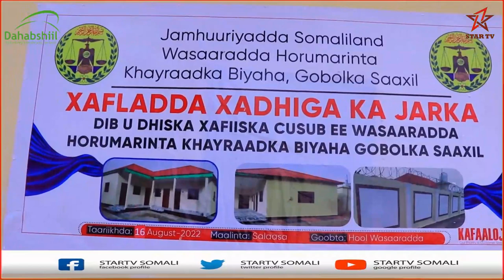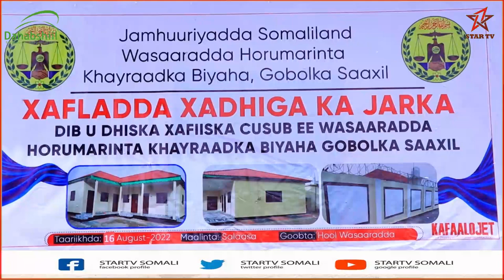Wasiirka Khayraadka Biyaha JSL oo xadhiga kajaray xafiis wasaaradiisu ku yeelkan doonto Berbera...